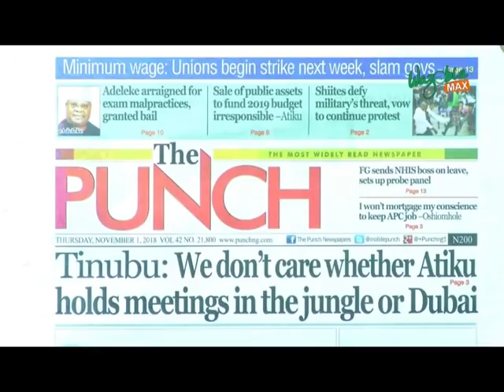SHIITES DEFY MILITARY’S THREAT, VOW TO CONTINUE PROTEST - GMNS